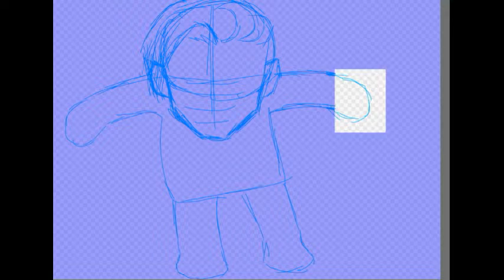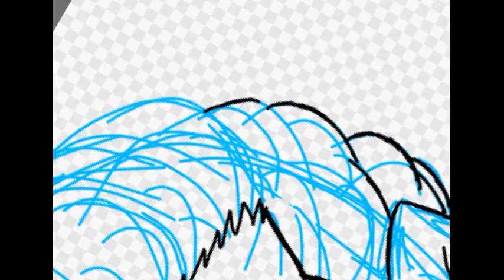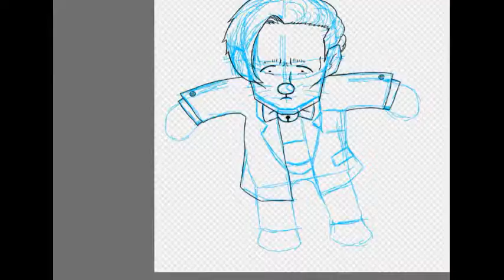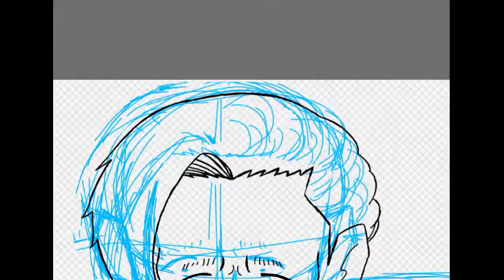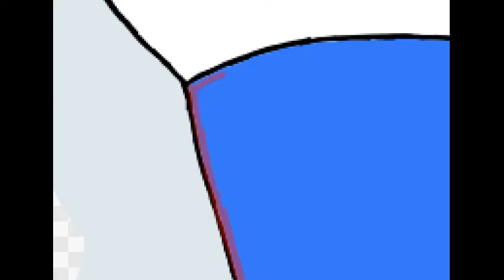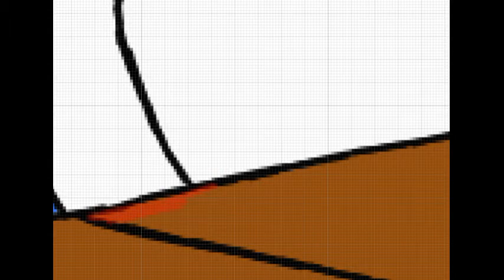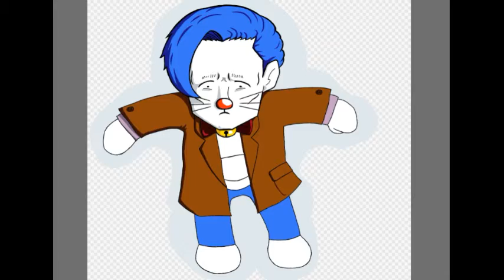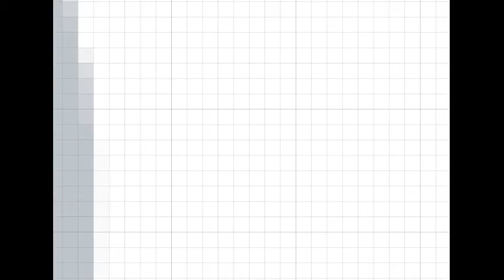Art Fusion: The Docter(Matt Smith) X Doraemon [Dorctearmon]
I fuse the Doctor & Doraemon while playing angry rap/hip hop music!